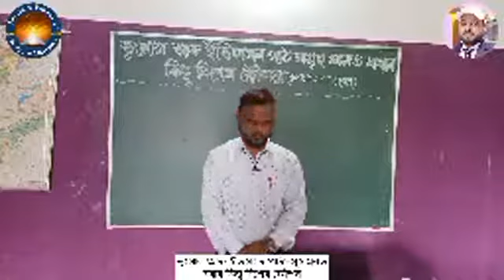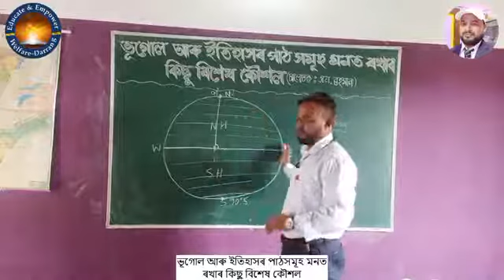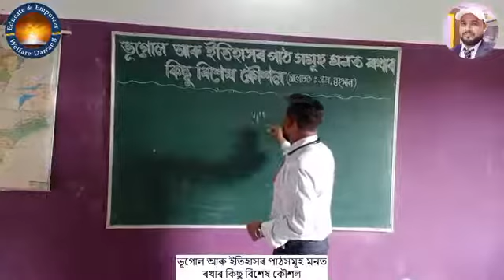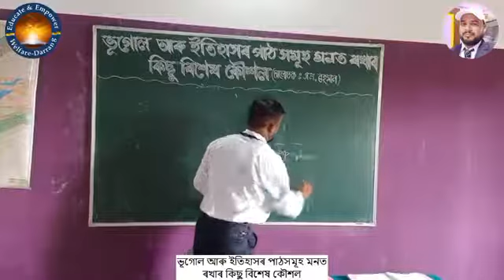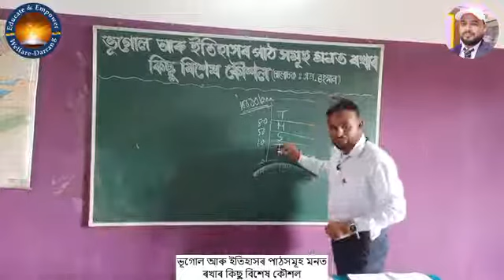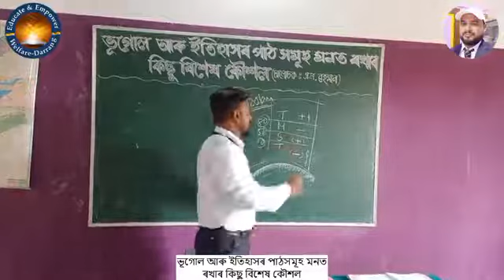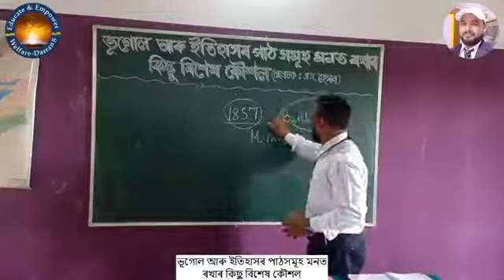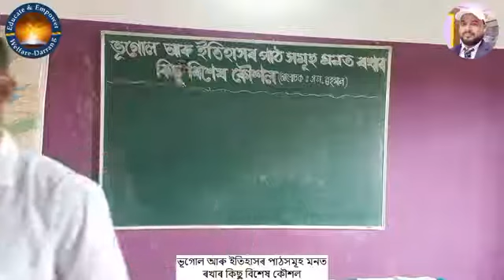Talk #10: ভূগোল আৰু ইতিহাসৰ পাঠসমূহ মনত ৰখাৰ কিছু বিশেষ কৌশল | Mahibur Rahman || WELFARE DARRANG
Talk #10 of HSLC Lecture Series

Title: Some Special Techniques to memorize Geography & History
Speaker: Mr. Mahibur Rahman
Date: 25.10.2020 Time:10 to 11 am (Sunday).

Geography and history, part of Social Science subject are two very important components for HSLC examination. These two are treated as separate subjects in higher classes of Arts stream. All the competitive examinations starting from low level like clerical job to very high level like SSC, APSC, UPSC requires these knowledge in depth. Mr. Mahibur Rahman sir delivered this lecture on 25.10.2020 in our Welfare FB page to help the students to easily understand and remember the subject easily.